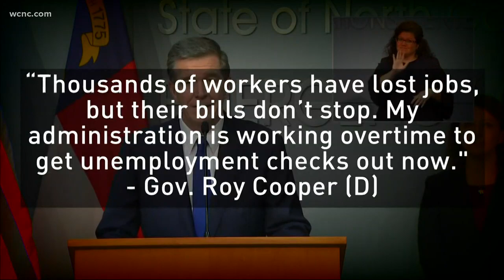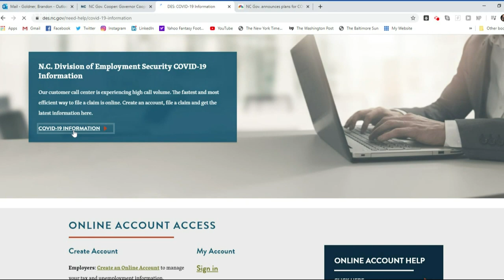North Carolina COVID-19 unemployment payments going out this week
Cooper said the state has received approximately 270,000 claims in the past two weeks, most of them related to COVID-19 as businesses close or scale back.